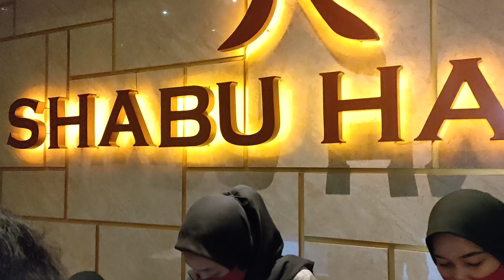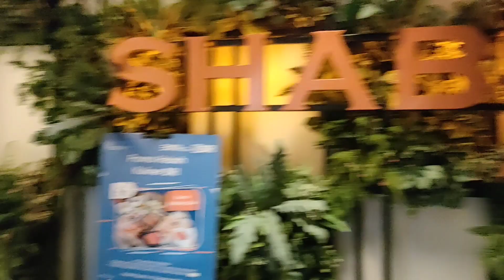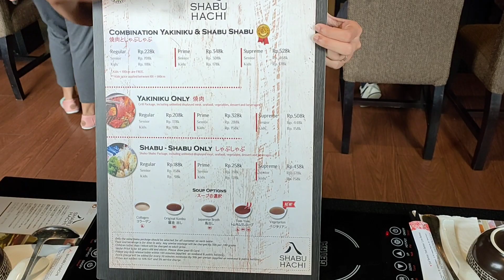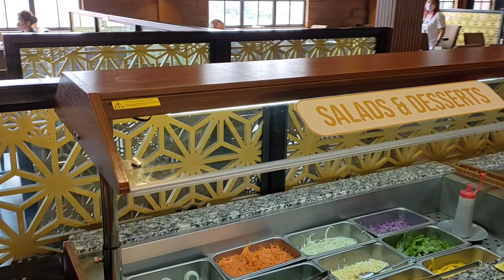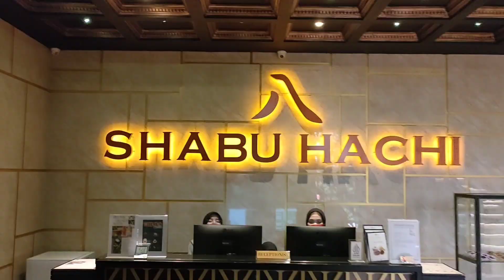MAKAN SEPUASNYA DI SHABU HACHI